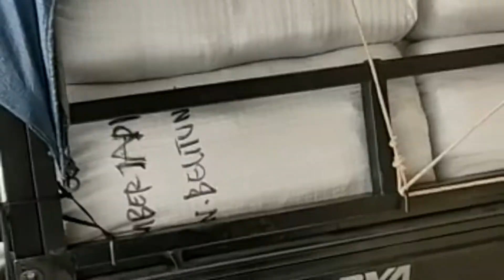Bikin Jaket /Sweater Konveksi Bandung#konveksibandung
konveksi Bandung menerima  jasa bikin jaket dan sweter FOB CMT Makloon
"ORIE  STYE"